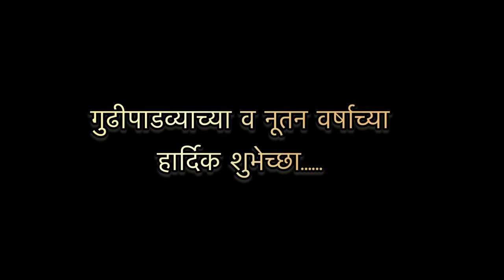Gudi Pawyacha San|Gudi Padwa Special|Marathi|Folk Dance|KDC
यंदा गुढी , आरोग्याची आणि संरक्षणाची!

Raw mangoes, neem, and jaggery represent the sour, bitter, and sweet flavours of life. May the flavours of Gudi fill your life in the coming year.
Happy Gudi Padwa and a very Happy New Year 🙏

Song- Gudi padwyacha san
Singer- Urmila Dhangar
Lyrics- Bahinabai Choudhary  *

Choreographed & Performed by- Krutika Tople, Shreya Londhe
Shot by- Samantha Mendonca
Shot on- Iphone 14 plus